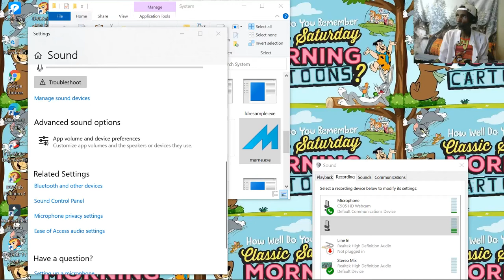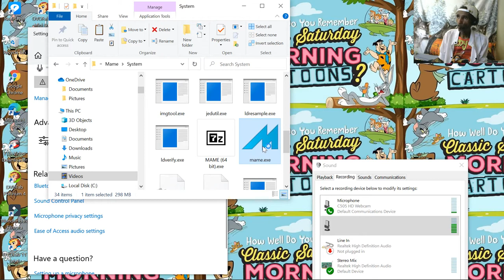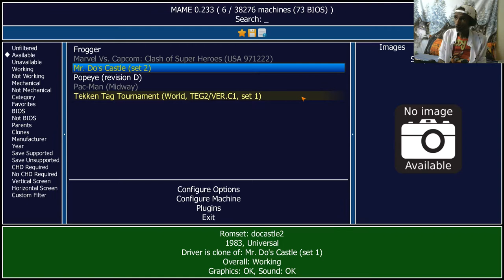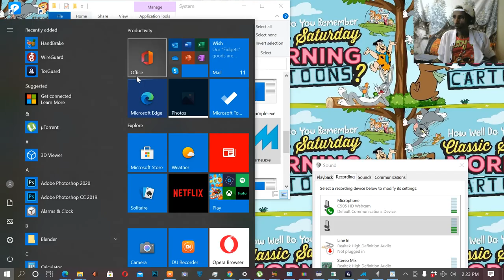Classic Gaming Expedition (Player One Ready)